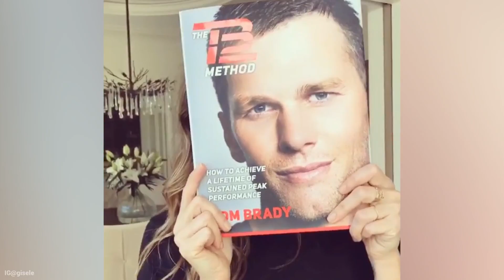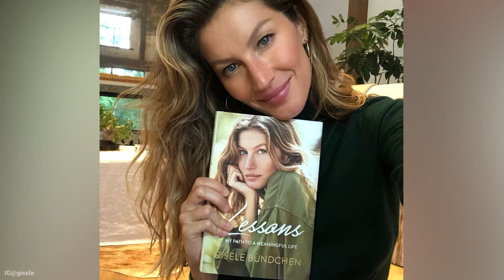Así Es La Hermosa Gisele Bundchen Como Madre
Así Es La Hermosa Gisele Bundchen Como Madre: Mientras que muchas personas piensan que Gisele Bundchen dedica toda su vida solo a desfilar por las pasarelas, la verdad es que se dedica mucho más a lidiar con problemas mucho más mundanos.